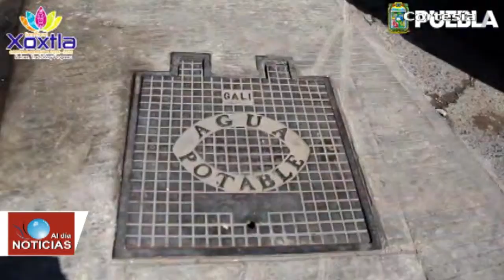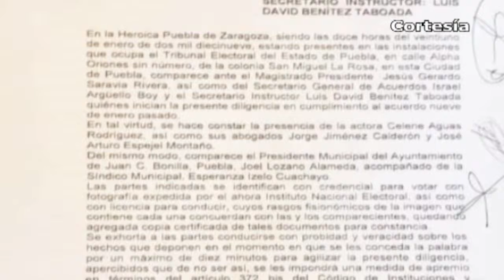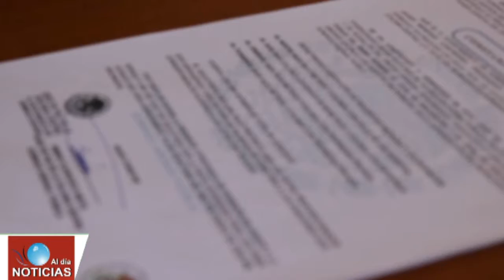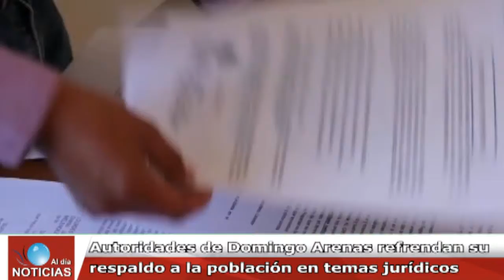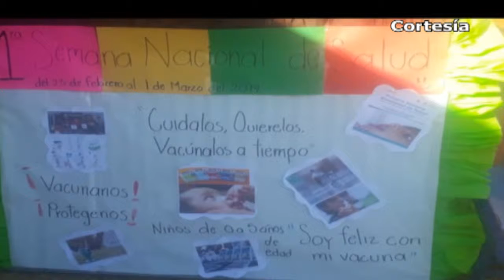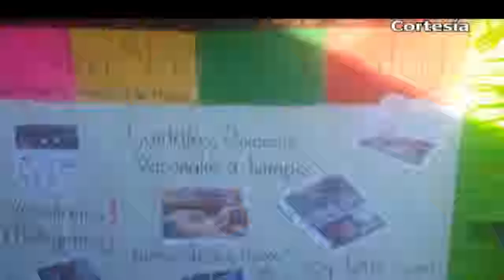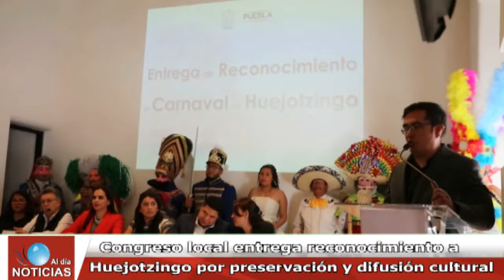Noticias al día | Puebla, Octavo Dtto. (Febrero 27 de 2019)